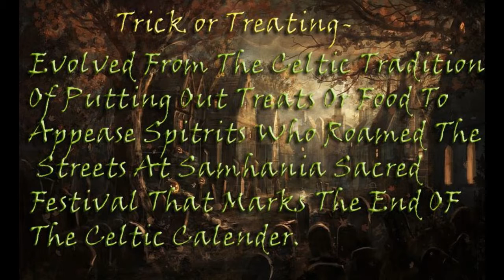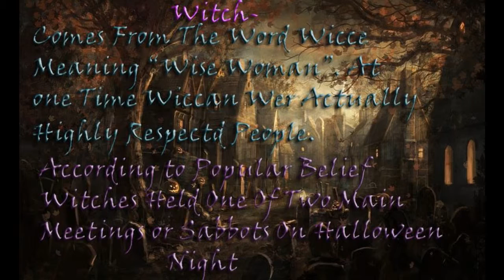10 Things I Bet You Didn't Know About- Halloween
10 Things I Bet You Didn't Know About- Halloween

This is the Second Video in my New Video Series Titled 10 Things I Bet You Didn't Know About- ??. These were 10 facts about the traditions and beliefs of what we know now as Halloween!
One of those fact is that Halloween is the 2nd Highest Commercial Holiday Behind Christmas. Another was Trick or Treating actually started by a tradition of leaving  treats out for Spirits that wonder the street. I hope you enjoy my list of facts.